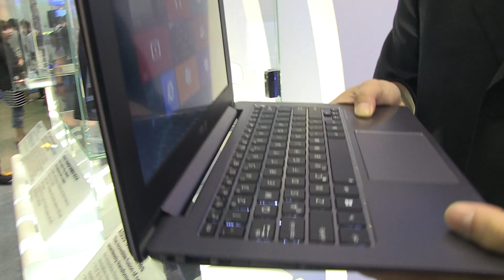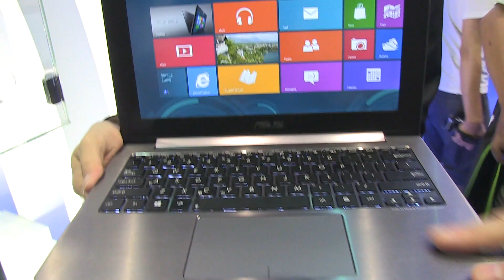Asus TAICHI Dual Display Ultrabook Hands-On - Computex 2012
- Auf der Computex 2012, am Stand von Asus: Ein erster Blick auf das Taichi, ein Ultrabook mit zwei 11.6" Full-HD-Displays.